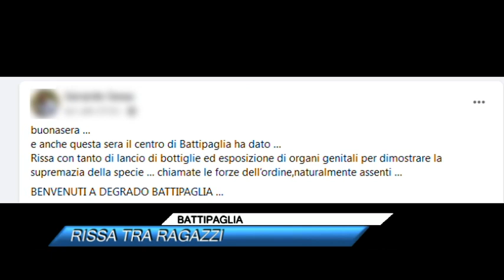✅ BATTIPAGLIA, RISSA TRA RAGAZZI: MOSTRATI I GENITALI |SUD TV 114